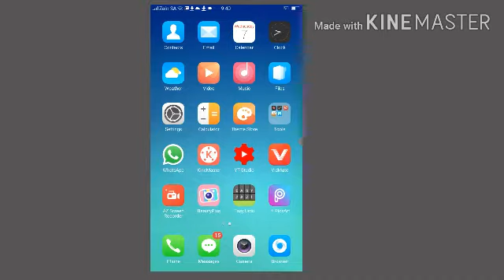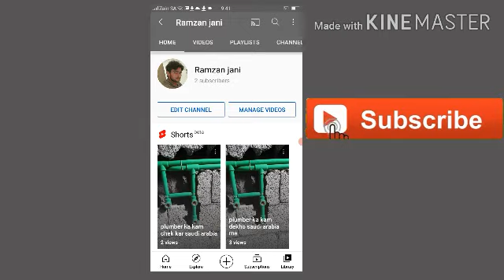Youtube channel link copy kaise kare /Yo...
ramzan jani